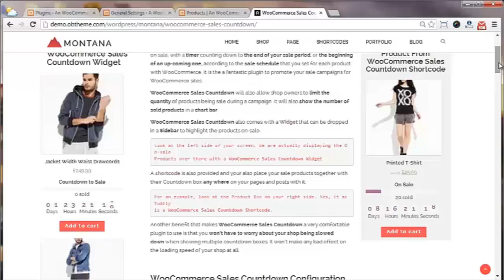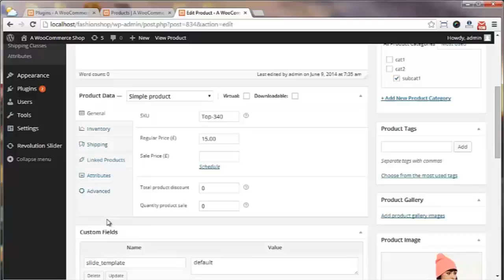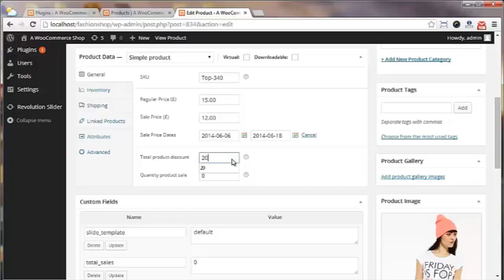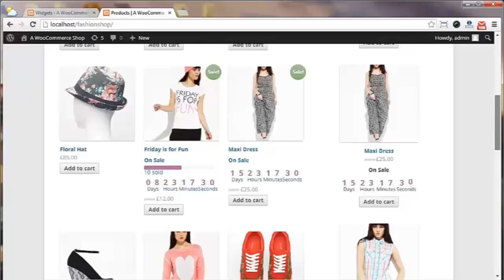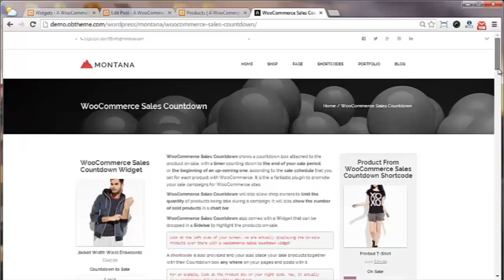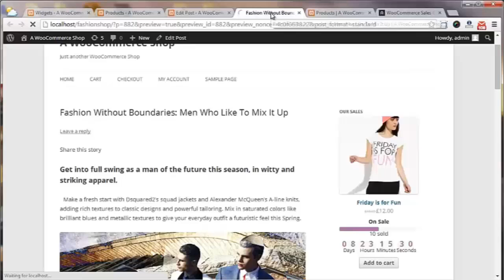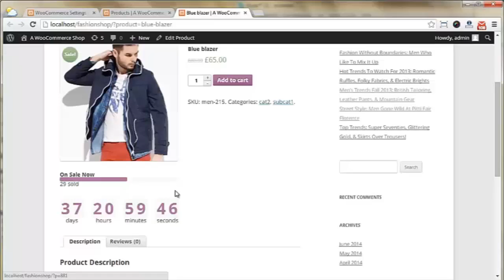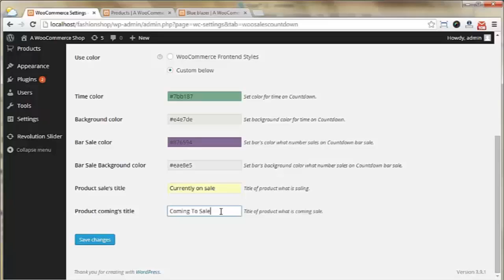Wordpress Sales Countdown Plugin for WooCommerce - Introduction and Settings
Tutorial Video on how to display a Countdown Timer attached to the product on-sale and how to customize it with WooCommerce Sales Countdown Plugin.

WooCommerce Sales Countdown Timer will countdown to the end of a Sale Schedule that shop owners have set in WooCommerce. It's not just a lively, animated display to promote the on-sale product. The other purpose is to create mental anxiety and even a frantic feeling inside customers when they can see that the price will rise at a specific time. It can urge them to make the purchase in seeking a release somehow. The feeling could even be thickened with a chart bar displaying the current Sale Volume to show them how many items are left for them to purchase before the price rises.

Asides from showing the current effective Sale Schedule set with WooCommerce,WooCommerce Sales Countdown also countdowns to the starting time of a Sale Schedule. It tells customers which products they can expect to go on sale next, so they can prepare for it and shop till they drop.

A Widget and a Shortcode are also provided with the plugin, for shop owners to display the products on sale or coming to sales on their shop Sidebar, and any Page or Post that they like.

You can get this awesome plugin to empower your WooCommerce Shop at our

WordPress 3.x and WooCommerce 2.x is required to install this lovely plugin for your shop.